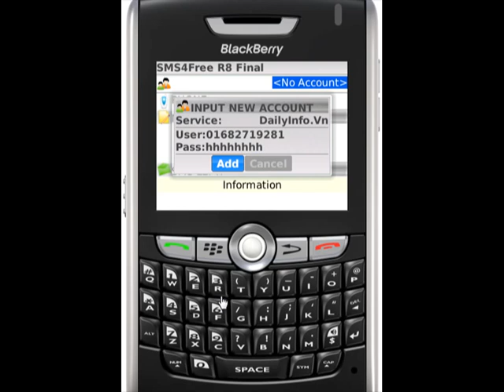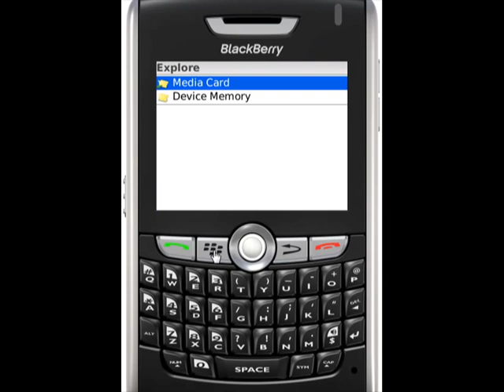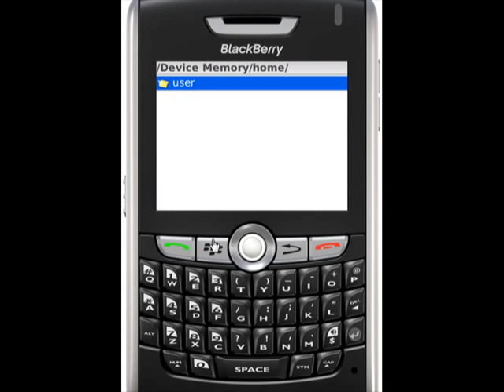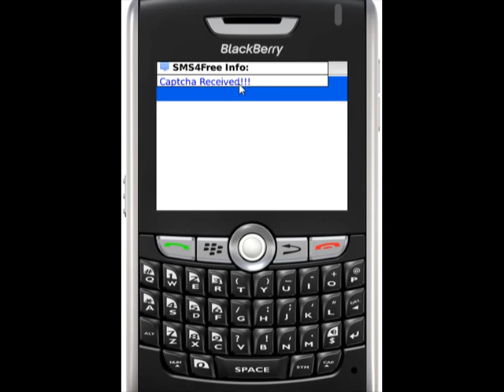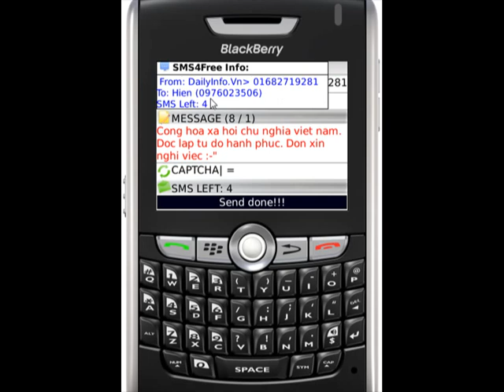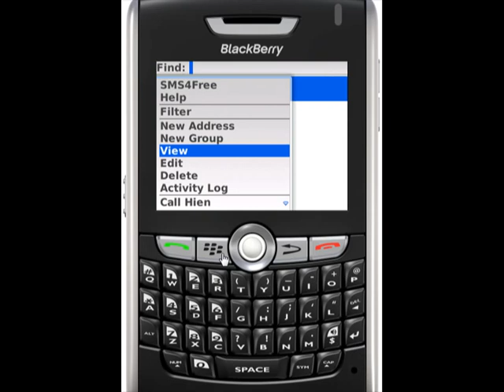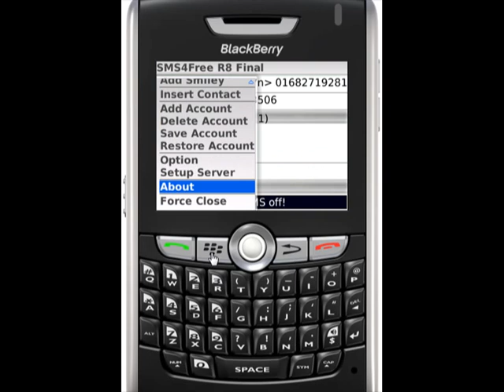SMS4Free R8 Final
Free text message for Blackberry devices.
For Vietnamese only.